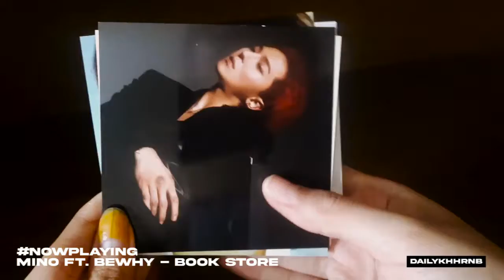[Unboxing] MINO TAKE | Kihno